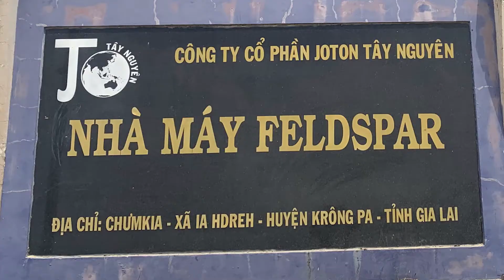Giới thiệu Cty CỔ PHẦN JOTON TÂY NGUYÊN